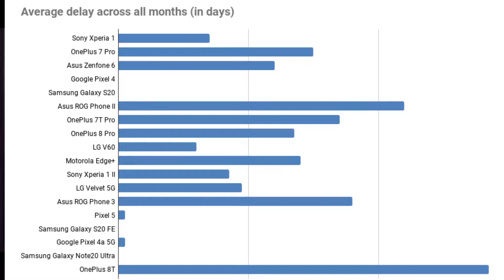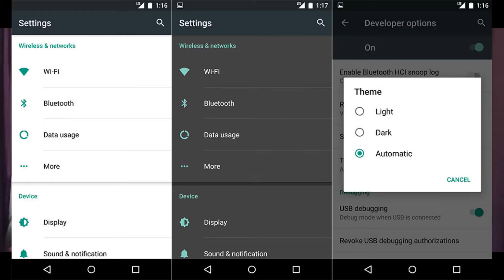Android 12 Features, Release date | App Pairs, seamless update, theming system, Scrolling screenshot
Android 12
Android 12 features in hindi
Android 12 version
Android 12 dbz
Android 12 beta
8 upcoming feature of android 12
App pairs
Seamless update
Theming system
Android 12 first look and awesome
Top features of android 12
Android 12 everything you need to know
Android 12 sneak peek
Android 12 release date in India
Android 12 device list
Android 12 update
Android 12 first look is here
big change and improvement
Android 12 fetcher and first look
The android 12 fetcher will be amazing
supporting device
Android 12 features we'd love to see
Android 12 developer review
Android 12 concept
Android 12 full information
Android 12 leaked image